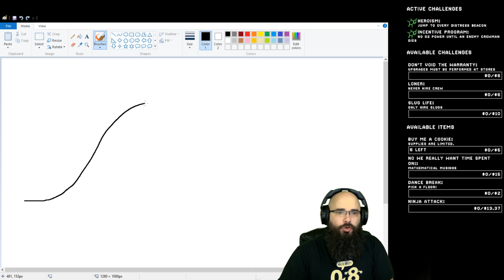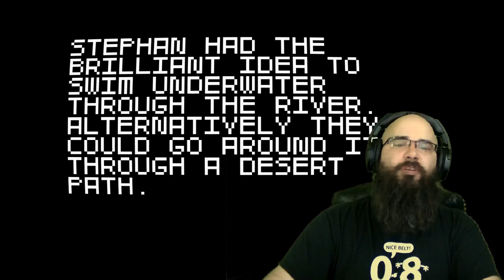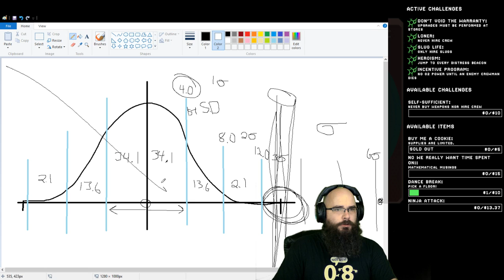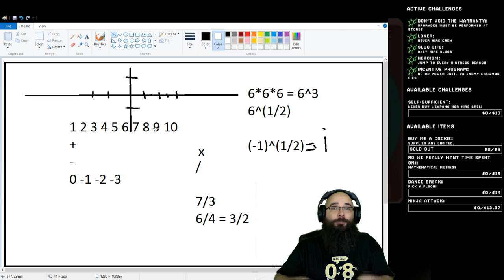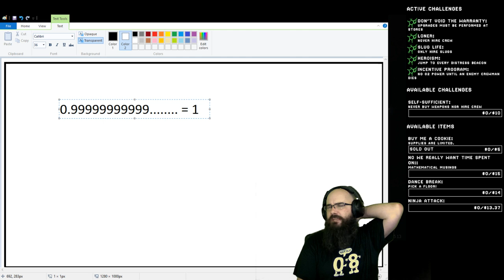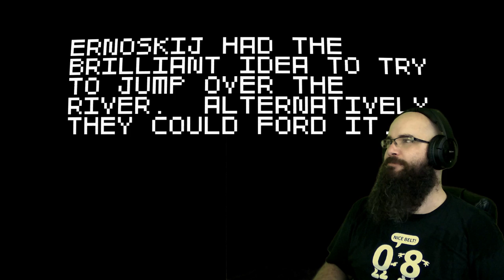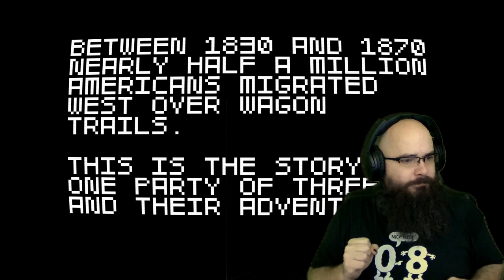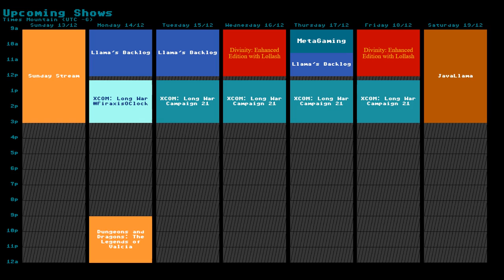148/365 JAVALLAMA! Brought to you by the healing miracle of actually sleeping.